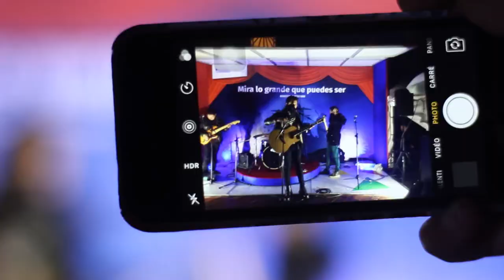Así se celebró el Día del Grancolombiano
Con la mejor energía y el acompañamiento de Doctor Krápula y Cocoa Sirens, celebramos este día no sólo con las mujeres sino también con todos los hombres de esta gran familia.